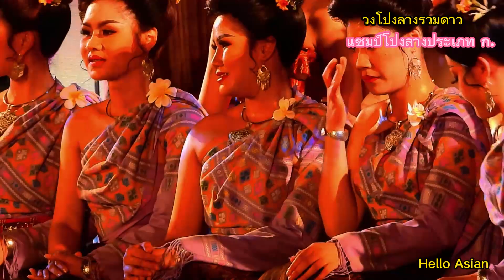วงโปงลางรวมดาว EP2 คว้าแชมป์การประกวดโปงลางประเภท ก. มหกรรมโปงลางแพรวา และงานกาชาดกาฬสินธุ์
วงโปงลางรวมดาว อำเภอวังสะพุง จังหวัดเลย คว้ารางวัลชนะเลิศการประกวดโปงลางประเภท ก. มหกรรมโปงลางแพรวา และงานกาชาดจังหวัดกาฬสินธุ์ ประจำปี 2566